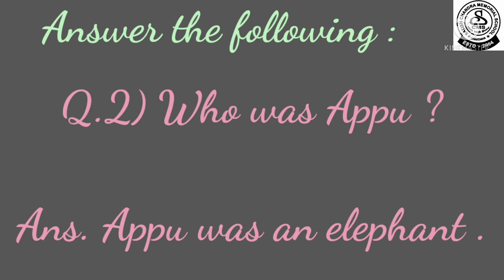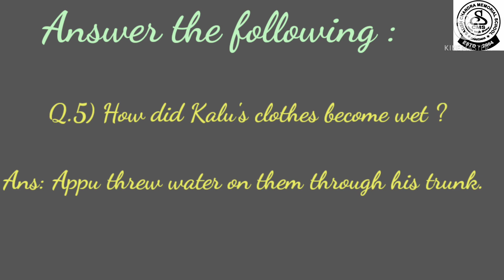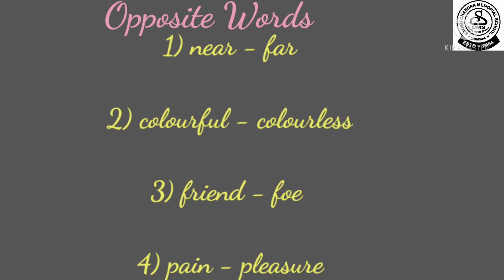Std - 1 English Literature ( The Tailor and his Friend) || Question & Answer || Opposite Words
Std 1 English Literature ( The Tailor and his Friend)